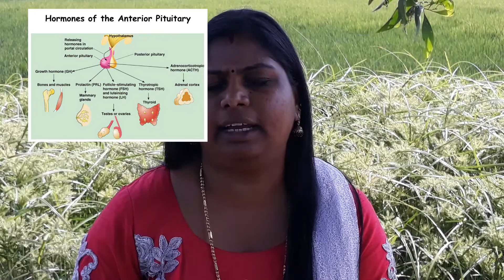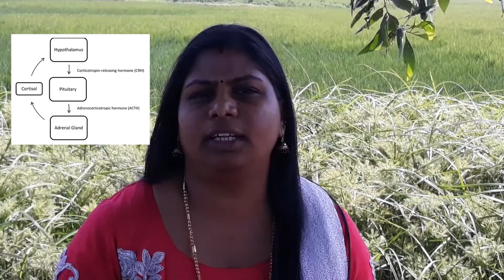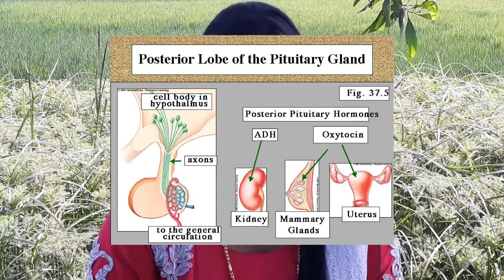endocrine 2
the secret of nurses -endocrine part -2